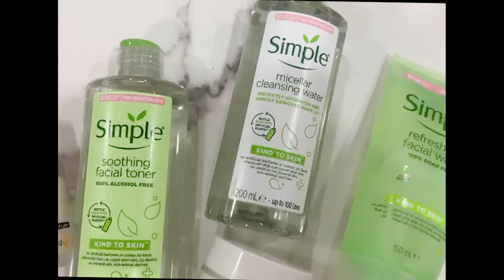CHU TRÌNH SKINCARE ĐƠN GIẢN NGĂN NGỪA MỤN| Thiều Thanh Yến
HI MN! LÂU RỒI MỚI QUAY LẠI VỚI 1 VIDEO SKINCARE, HY VỌNG VIDOE LẦN NÀY GÍUP CHỊ EM MÌNH ĐỦ THÔNG TIN ĐỂ ĐƯỢC ĐẸP VÀ NGĂN XẤU NHA.

© Bản quyền thuộc về Thiều Thanh Yến
© Copyright by Thiều Thanh Yến ☞ Do not Reup